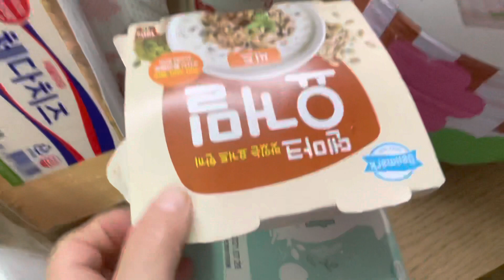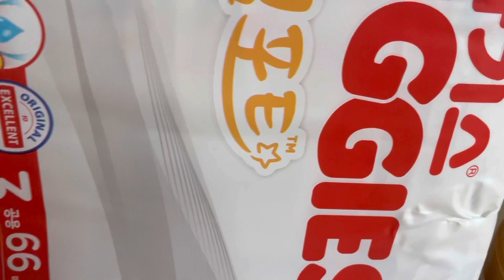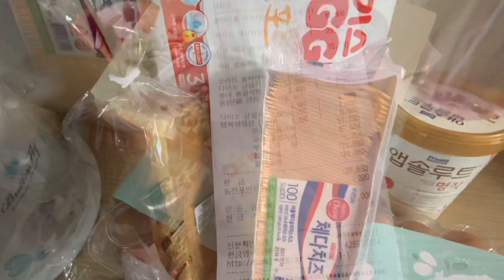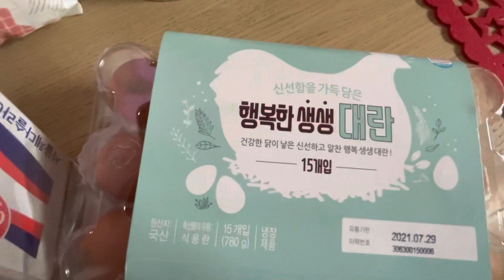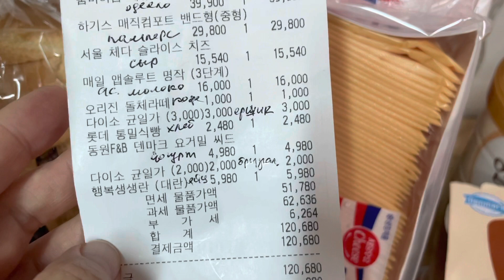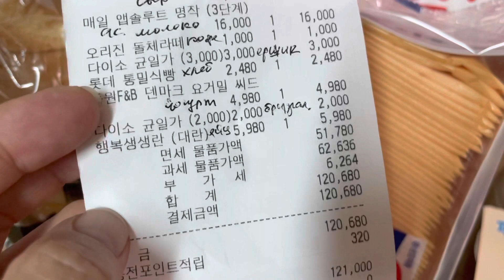Korea. ОБЗОР ПРОДУКТОВ / ЧТО КУПИЛИ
Были в магазине, опять оставили больше ста долларов и ничего не купили 😳